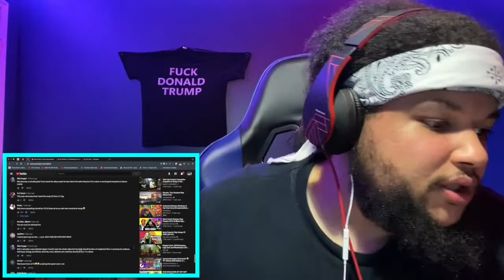THIS ONE GOT SOME STINKERS 🗑 - XXL FRESHMAN 2020 RANKED WORST TO BEST *REACTION/ROAST*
CRED TO OWNERS FOR BACKGROUND MUSIC/CLIPS & OTHER SHIT